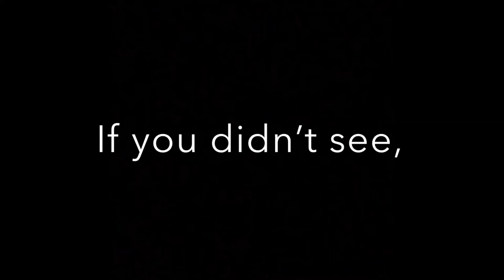This video does not violate the YouTube terms of service